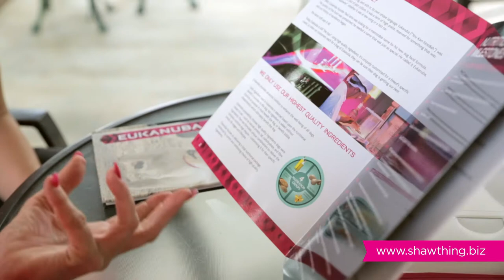Shawthing Whippets & French Bulldogs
Meet Vicki Shaw EUKANUBA™ Ambassador and breeder, trainer and Award Winning presenter of Whippets & French Bulldogs.

Vicki Shaw has been showing dogs for more than 35 years.  In 1976 she won her first Best In Show with a Curly.  Shortly after she took a spell from showing in through the 80's but came back in the 90's with a Boxer whom gave Vicki that winning feeling once more, and "Whammy" the addiction was back.

Through her time showing Boxers she Vicki me her dear friend Nicole Harrison of "Valeska Boxers" & "Devine Whippets" in NZ.  It was this friendship that was the beginning of around 10 yrs of showing & winning with the awesome Boxers that Valeska would send her to Show.  THIS is when it happened!  Nicole is also a Whippet Breeder and so it was, she sent her, her most treasured gift.  Aust Grand Ch. Devine That’s My Opinion or “Thatcher” to those that know & love him.  The rest as they say is history, and if you look through her you will see the influence Thatcher has had on her life & her dogs.

Please enjoy the vision in this video and the special friends that have added SO MUCH pleasure to her life.